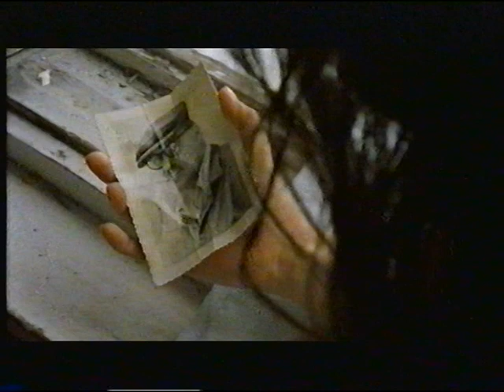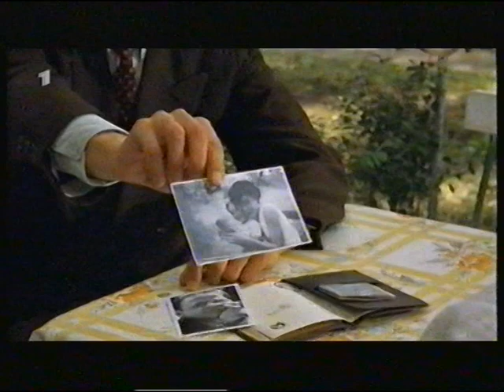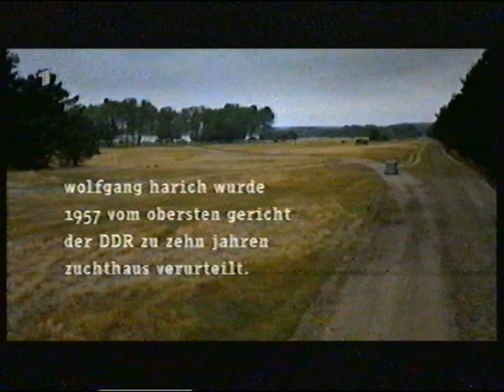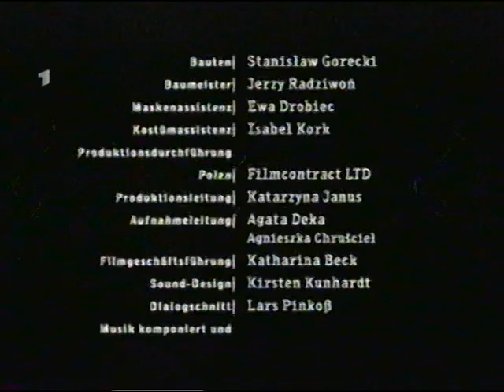Abschied - Brechts letzter Sommer (Fernsehfilm, ARD 2000)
Regie: Jan Schütte. Darsteller: Josef Bierbichler, Monica Bleibtreu, Birgit Minichmayr u.a..
Musik gespielt und komponiert von John Cale.

Buckow (DDR), Sommer 1956. Am letzten Ferientag vor seiner Rückkehr nach Berlin zur Vorbereitung der neuen Theatersaison des Berliner Ensembles sind einige der wichtigen Frauen aus Bertolt Brechts Leben in dessen Sommerhaus zusammengekommen: seine Ehefrau Helene Weigel , die gemeinsame Tochter Barbara, die ehemalige Geliebte Ruth Berlau und seine aktuelle Geliebte Käthe Reichel, dazu noch der junge Philosoph Wolfgang Harich und seine Freundin Isot Kilian. Über den unweigerlich zutage tretenden Konflikten um den gealterten, aber nichtsdestotrotz weiterhin aktiven egomanischen Womanizer Brecht liegt die Melancholie des Abschieds - Brecht stirbt vier Tage später in seiner Wohnung in Berlin – und auch der Schatten der Stasi. [Frei nach Wikipedia]